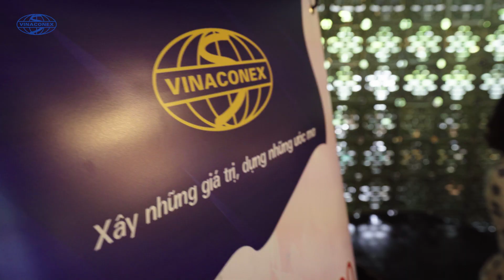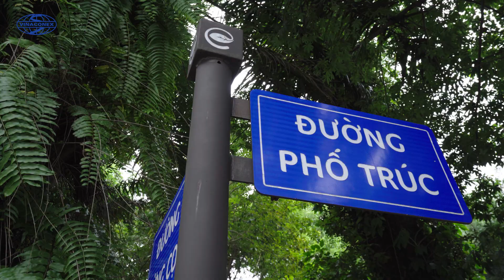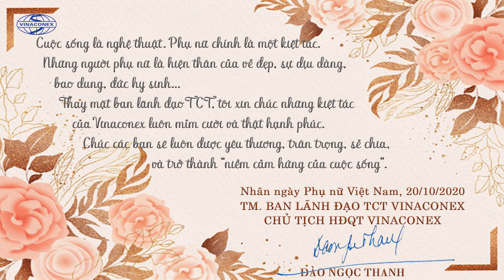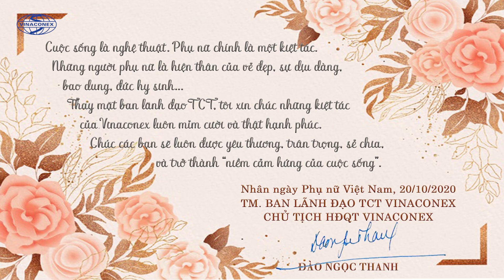Chúc mừng Ngày Phụ nữ Việt Nam 20-10